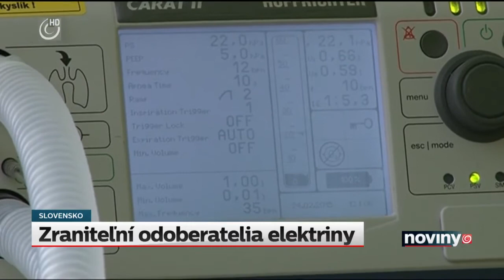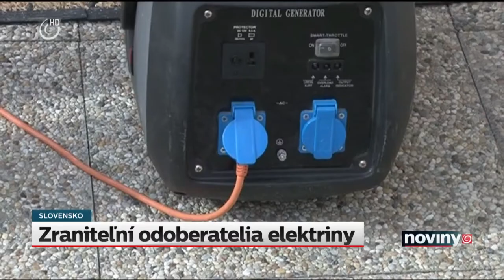Jana Žitňanská: Zraniteľní odberatelia elektriny